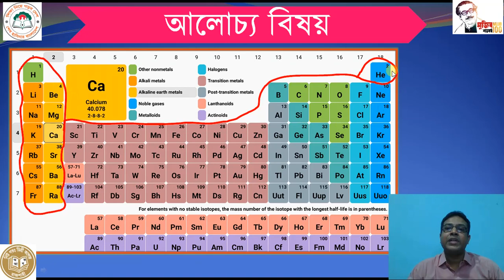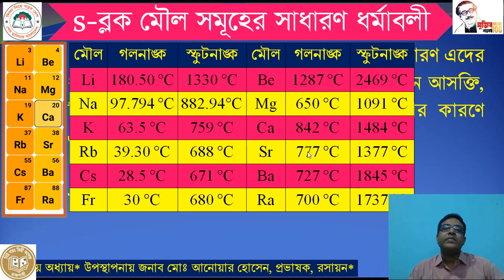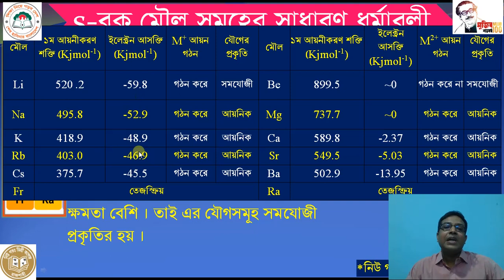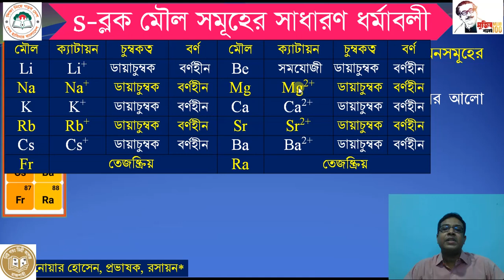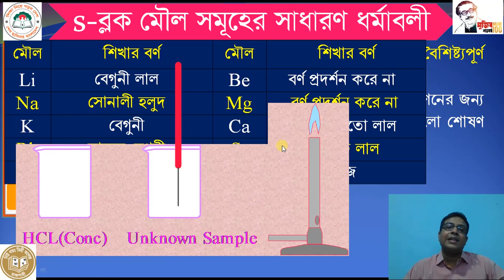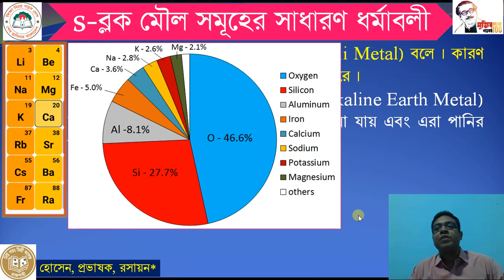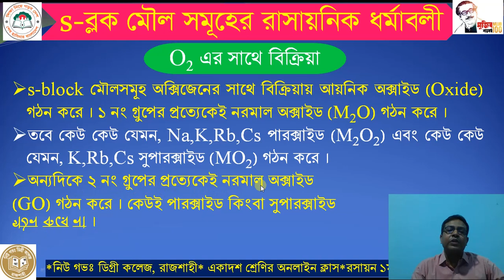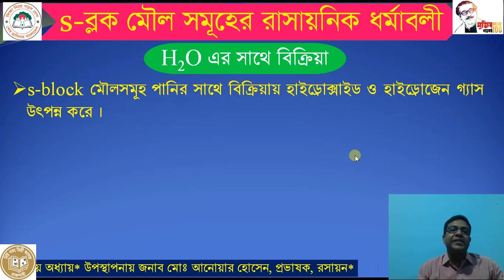s -block মৌলসমূহের সাধারণ ও রাসায়নিক ধর্মাবলী_ HSC_1st Part_3rd Chapter